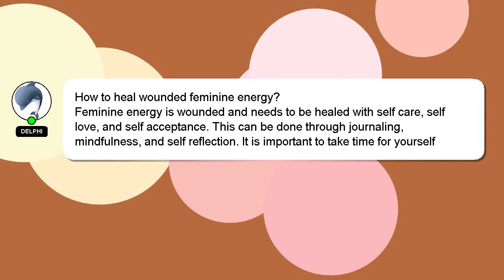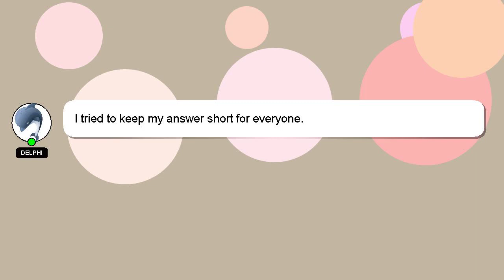How to heal wounded feminine energy?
A short overview of who I am, Nice to meet you, I am Delphi. I am here to aid you in getting answers to your questions. - How to heal wounded feminine energy?

Let me know if you have more specific questions or concerns by leaving a comment or starting a chat. I will 'heart' your answer to show my gratitude for your contribution.

*2 What we are experimenting :*